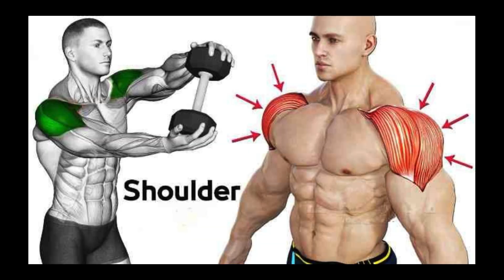WORKOUT AT HOME , DIET AND MYTH | WORKOUT WITHOUT EQUIPMENT | SETH G S MEDICAL COLLEGE AND KEMH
IN THIS VIDEO I HAVE TALKED ABOUT BODYBUILDING AT HOME WITHOUT USE OF ANY EQUIPMENTS . I HAVE TALKED ABOUT VARIOUS TYPESOF PUSH UPS . WHAT I HAVE TALKED IS TOTALLY WHAT I HAVE EXPERIENCED DURING MY WORKOUT . THE DIET WHICH I HAVE RECOMMENDED IS WHAT I FOLLOW IN MY DAY TO DAY LIFE .

TO LET YOU KNOW ABOUT MY SELF I AM STUDENT AT SETH G S MEDICAL COLLEGE AND KEMH , MUMBAI . CURRENTLY PURSIVING MY 3RD MBBS COURSE .

I HOPE THIS VIDEO HELPS YOU ALL .

1. Home workout routines
2. HIIT exercises
3. Bodyweight workouts
4. Cardio at home
5. Abs workout
6. Yoga for beginners
7. Full body workout
8. Strength training for women
9. CrossFit workouts
10. Dumbbell exercises
11. Fat burning workouts
12. 30-minute workouts
13. Resistance band exercises
14. Flexibility exercises
15. Tabata training
16. Kettlebell workouts
17. Pilates for weight loss
18. Calisthenics routines
19. Leg day workout
20. Core strengthening exercises
21. Running tips
22. Upper body workouts
23. Zumba dance workout
24. Functional fitness
25. Plyometric exercises
26. Kickboxing workouts
27. Posture exercises
28. Muscle building tips
29. TRX workouts
30. Warm-up exercises
31. Stretching routines
32. Outdoor workouts
33. Boxing training
34. Parkour tutorials
35. Bodybuilding nutrition
36. Suspension training
37. Low impact exercises
38. Senior fitness
39. Interval training
40. Kickboxing for beginners
41. Dance cardio
42. Swimming workouts
43. Body positivity in fitness
44. Body shred workouts
45. Piloxing routines
46. Ballet-inspired workouts
47. Pre-workout nutrition
48. High-intensity cardio
49. Mobility exercises
50. 20-minute workouts
51. Functional strength workouts
52. Stability ball exercises
53. Chair workouts
54. Quick fat loss exercises
55. Mindful movement
56. Beach body workouts
57. Marathon training
58. Powerlifting techniques
59. Bodyweight leg exercises
60. Cycling workouts
61. Postpartum fitness
62. Strongman training
63. Home gym equipment reviews
64. Bodyweight cardio
65. Mind-body connection in fitness
66. Fitness challenges
67. Treadmill workouts
68. Group fitness classes
69. Vegan fitness tips
70. Power yoga sequences
71. 10-minute workouts
72. Core stability exercises
73. Agility drills
74. Endurance training
75. Bodyweight HIIT
76. Healthy meal prep
77. Resistance training for beginners
78. Battle ropes workout
79. Quick and easy workouts
80. Powerlifting for women
81. Martial arts conditioning
82. Post-workout recovery
83. Fitness myths debunked
84. Mindful stretching
85. Military-style workouts
86. Barre workouts
87. Beach body diet
88. Bodyweight strength training
89. CrossFit for beginners
90. Fitness transformation stories
91. Nutrition for weight loss
92. Pregnancy workouts
93. Water aerobics routines
94. Mindfulness in exercise
95. Vegan athlete diet
96. Quick core workouts
97. Resistance band leg exercises
98. Sprinting drills
99. Isometric exercises
100. Plyometric cardio circuits

1.
2.
3.
4.
5.
6.
7.
8.
9.
10.